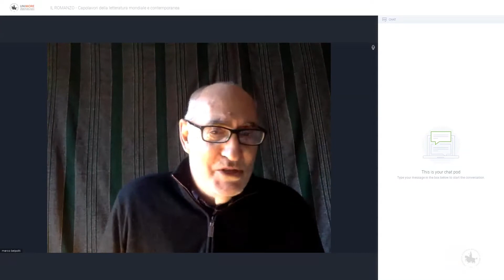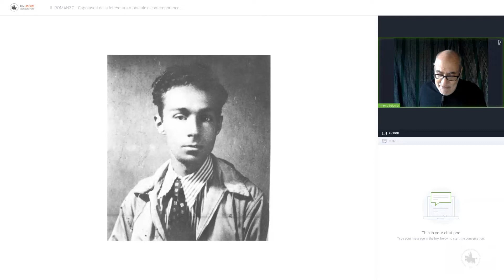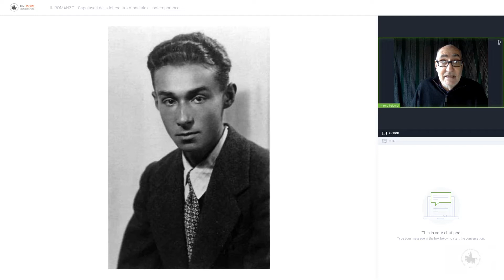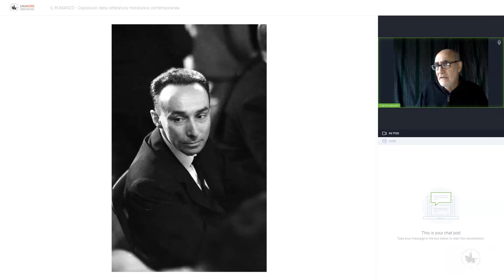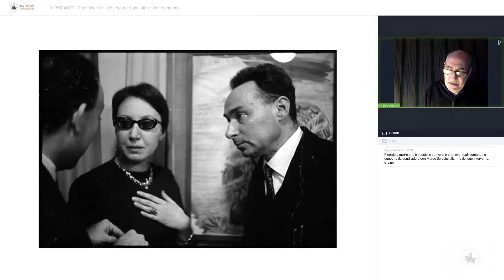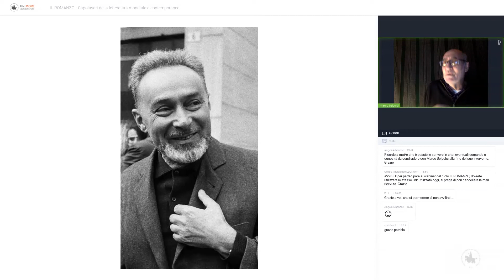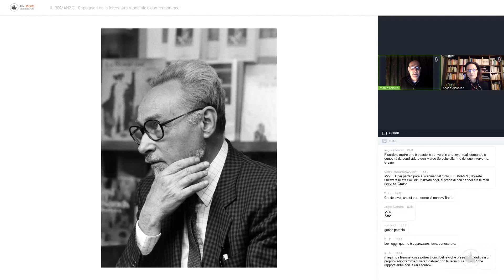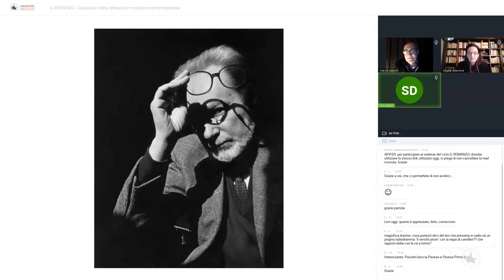Photo Levi: una biografia per immagini - Marco Belpoliti